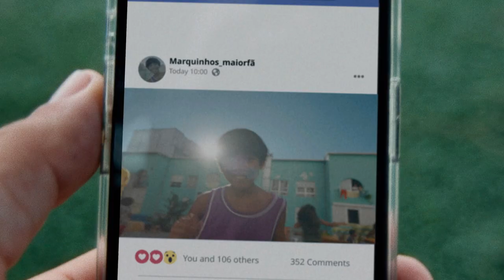FIFA - Bring the Moves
According to WHO, 80% of kids are not getting enough exercise. That’s why FIFA, WHO, Ministry of Public Health Qatar and the Supreme Committee for Delivery and Legacy have partnered together to create BringTheMoves, a challenge to get kids from all over the world moving.